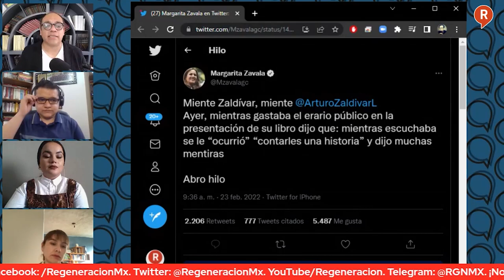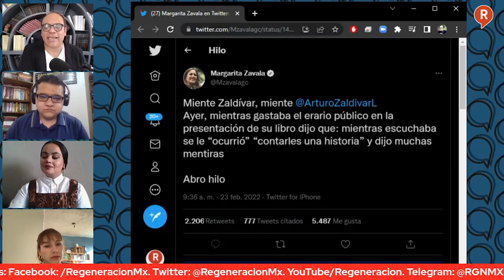Mesa de Análisis: ¡FelipeCalderon acosó a ArturoZaldivar! Por caso de GuarderiaABC